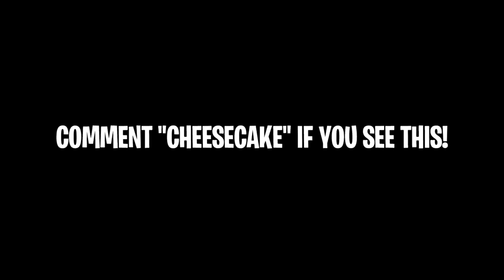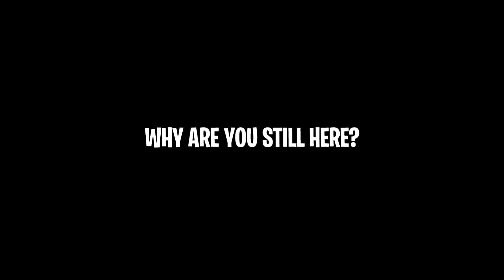US Presidents Play Gang Beasts (With Friends)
👍1000 LIKES = ANOTHER GANG BEASTS VIDEO!

In today's video, the US Presidents Joe Biden, Barack Obama, and Donald Trump play with their friends Putin, Stephen Hawking, Taylor Swift, and Jeffrey Epstein!

AI Voices: Elevenlabs.io